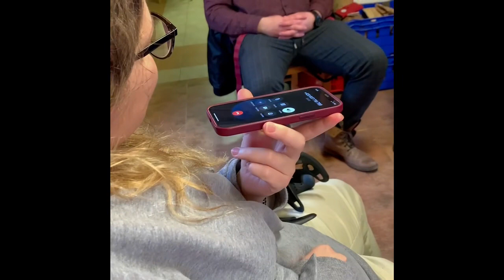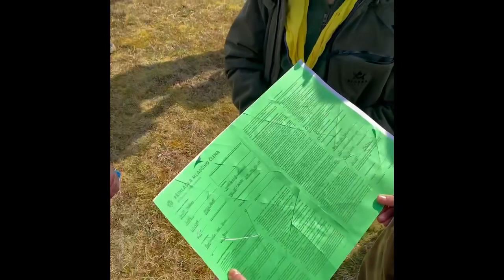TiMe 2023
Ohlédnutí za TiMe 2023.